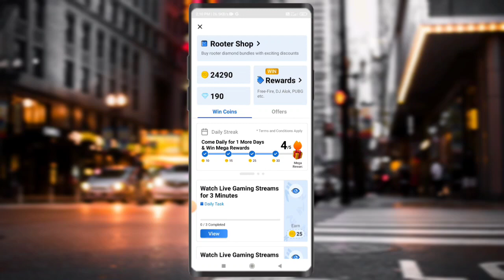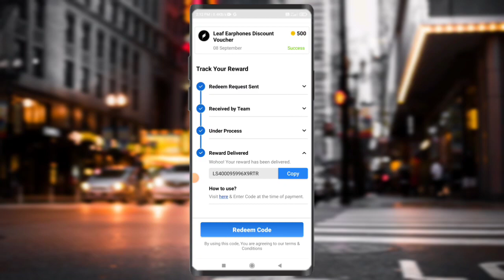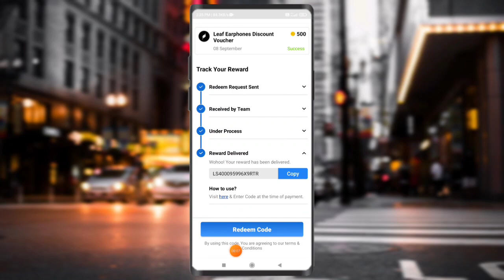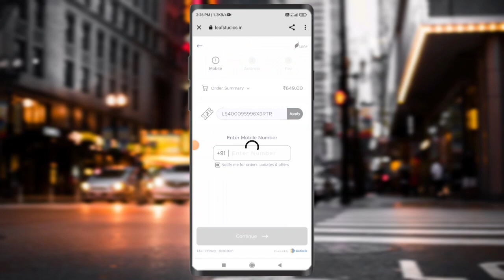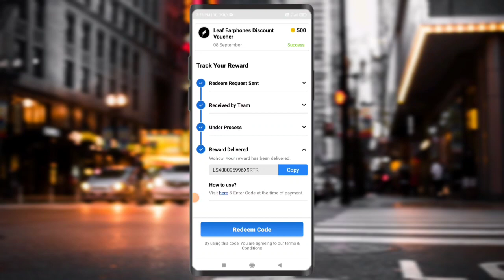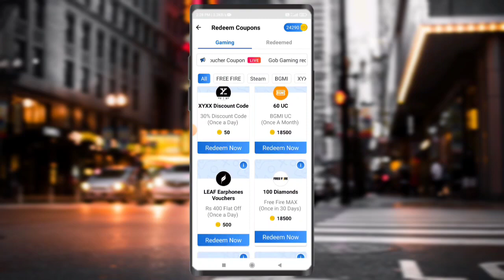leaf earphones voucher In rooter ! leaf earphones voucher ! leaf earphones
Hello Guys

I am Haroon khan
And
You are Watching Hindustani Dost You Tube Channel